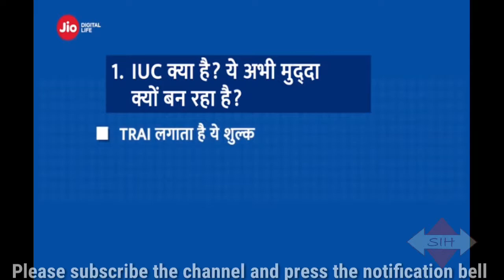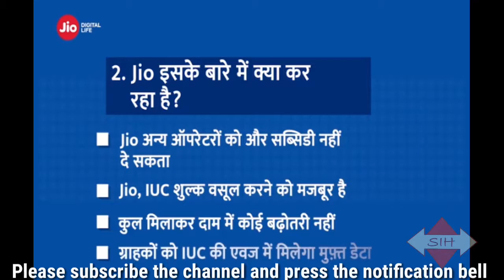Jio। Jio IUC। ICU Kya Hai। Jio ki nayi call rates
All rights remains to the author's of the videos/audios.

Source:- Reliance Jio